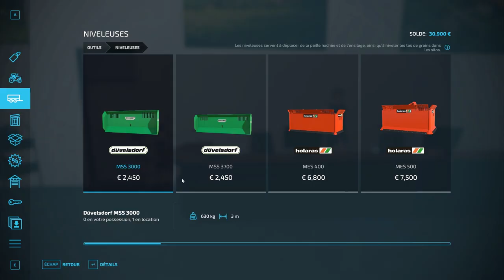Covering road with gravel and Leveling BUNKER│No Man's Land│FS 22│Timelapse 8